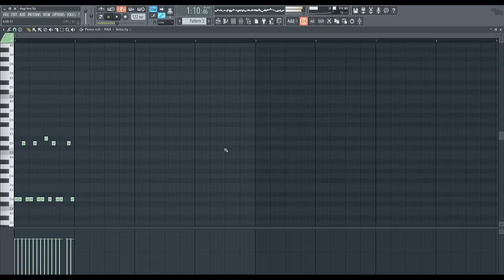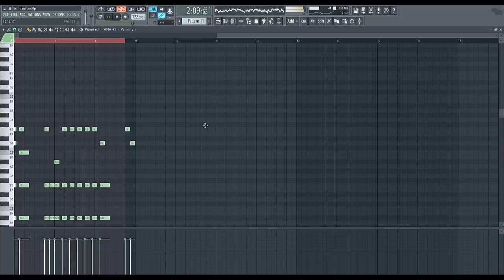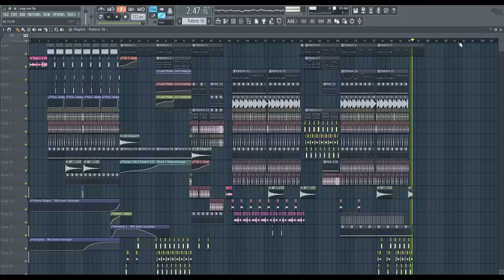Dagi Bee ft. Ente - Talent (OliverMusik Remix)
Mit diesem Video beginnt ein schöner Abend, meine Bienchin XD